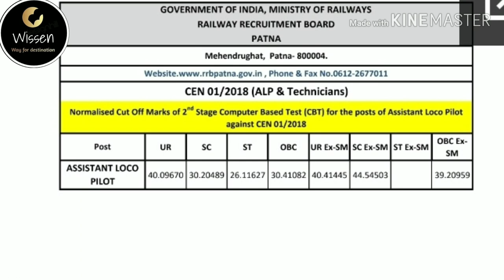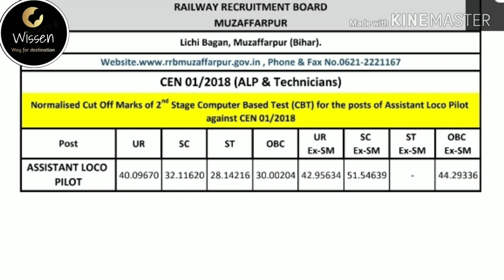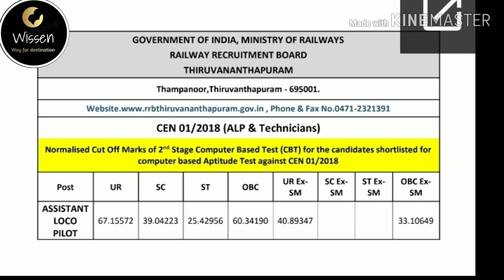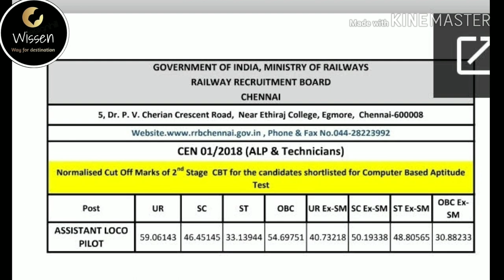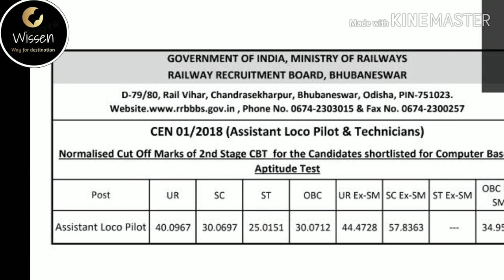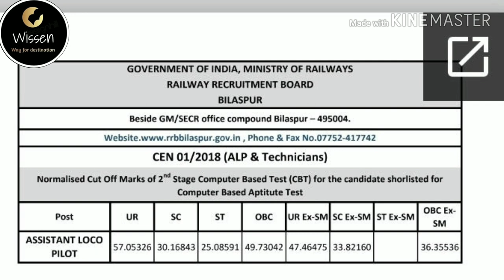ALP CBT 2 CUT OFF REGION WISE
Cut off of ALP CBT for psycho had been released yesterday. Here i  saw you the cut off.